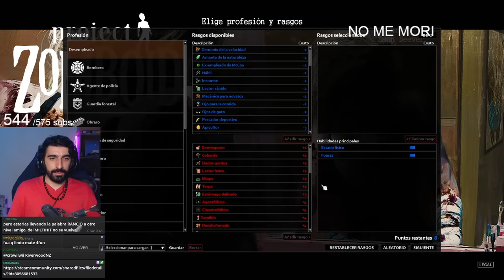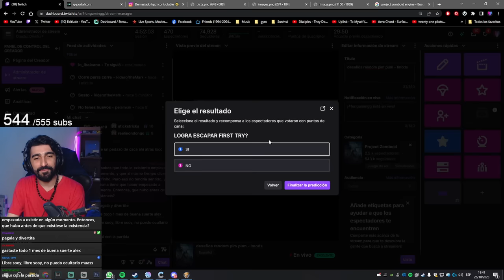Desafío RICK GRIMES 2.0 (mas difícil) - Project Zomboid